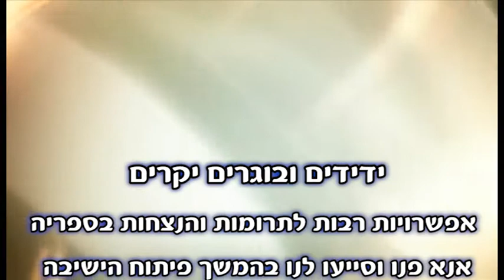ישיבה גבוהה אור עציון - הספרייה החדשה